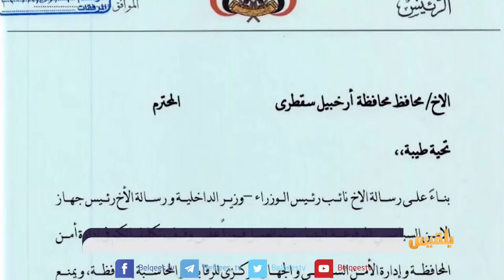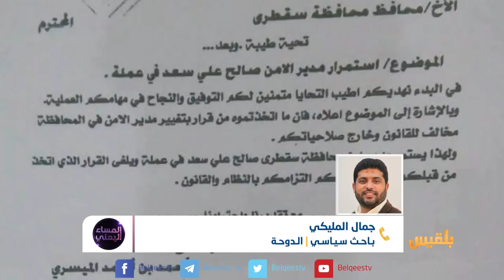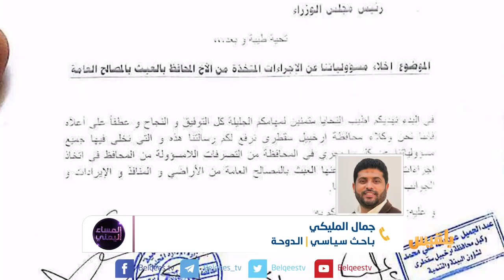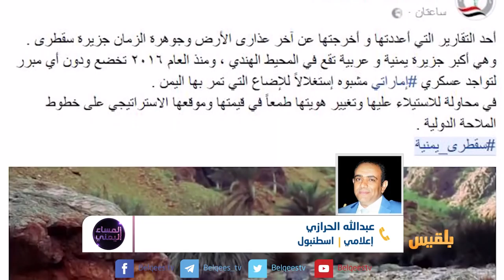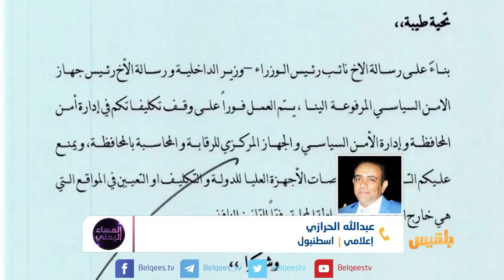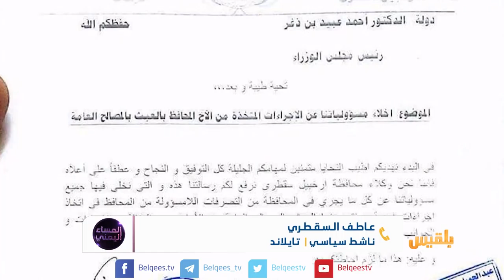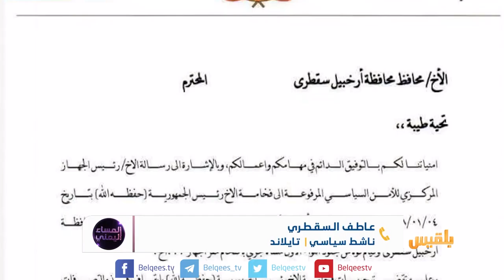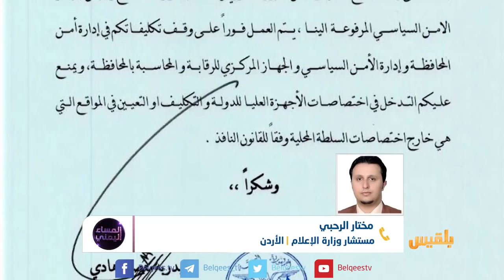المساء اليمني | هل تحسم الشرعية الجدل الدائر حول سقطرى؟ | تقديم: آسيا ثابت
هل تحسم الشرعية الجدل الدائر حول سقطرى؟
برنامج المساء_اليمني | تقديم: آسيا ثابت

ضيوف الحلقة:
مختار الرحبي - مستشار وزارة الإعلام
جمال المليكي - باحث سياسي
عاطف السقطري - ناشط سياسي